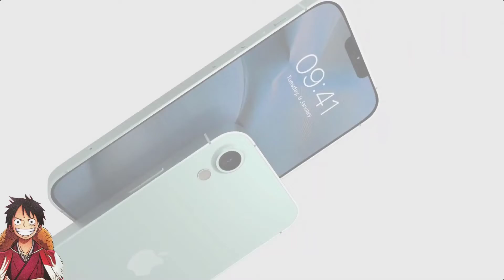Cận Cảnh iPhone SE 3 2022 Con Máy Giá Rẻ Của Apple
Chào Các Bạn Đã Đến Với Kênh Review Smartphone